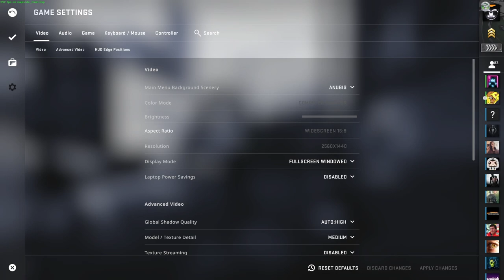CS:GO moments that make you forget you're even playing a game. How did we get here & why am I sore?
Sometimes it takes getting bent over and destroyed to really enjoy CS:GO
Like the video because you read this so you have to now...

Outro Song ⁘ bbno$ - b to the b
Background Music and Sounds and Outro